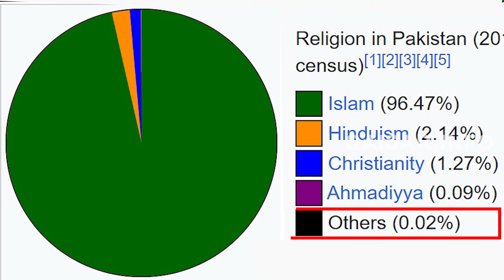Travel to pakistan | Full History and Documentary about pakistan in Urdu Hindi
Today we are going to show you amazing, interesting facts, history of pakistan and it's Tourist places in Urdu and Hindi language.
Travel to Syria |شام کی سیر | Full History and Documentary of Syria in Urdu | Hindi | Qaisar Info